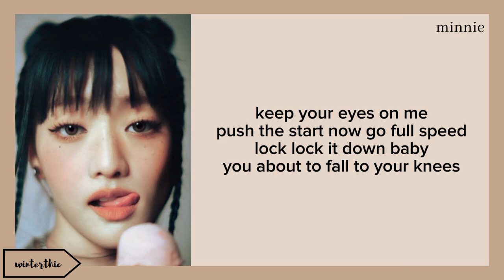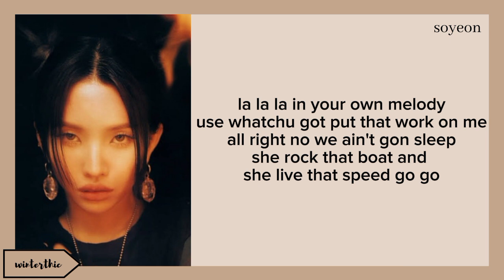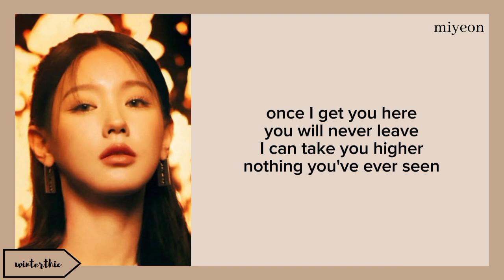(G)-IDLE "Eyes Roll" Easy Lyrics